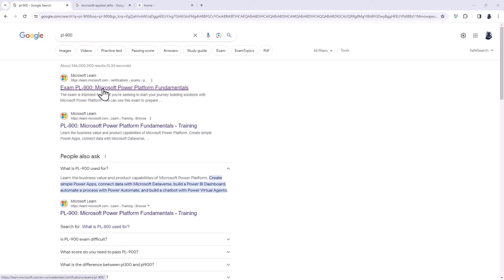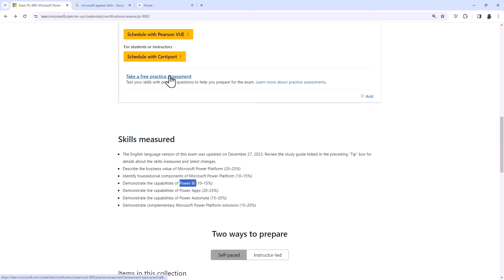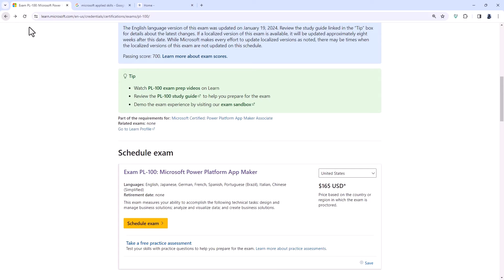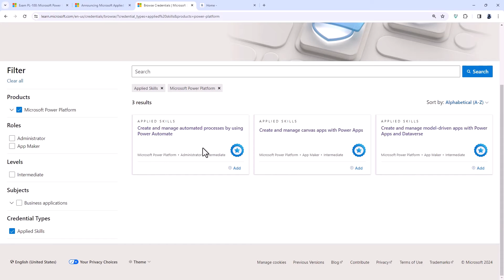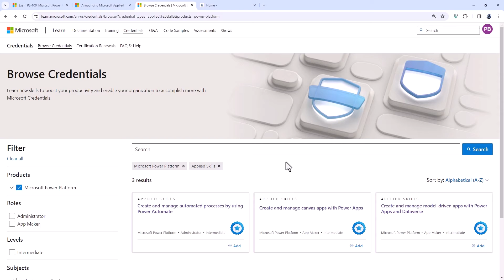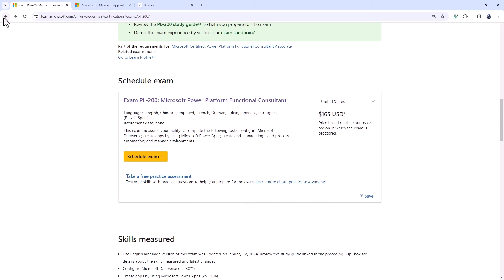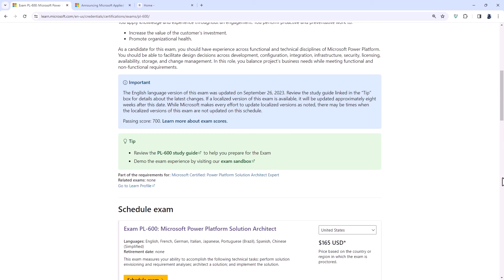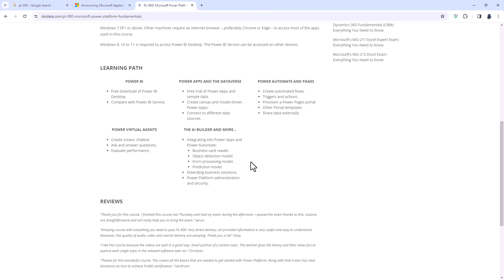The Power Platform certifications and Microsoft Applied Skills for 2024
In this video, we'll look at how you can display your skills in Power Platform.
In this video, we'll look at the PL-900, PL-100 (to be retired), PL-200, PL-300, PL-400 and PL-600, together with the Microsoft Applied Skills assessments, including the updates in 2024.
Our PL-900 "Microsoft Power Platform Fundamentals" course can be found
Our PL-100 "Microsoft Power Platform App Maker" course can be found
Our PL-200 "Microsoft Power Platform Functional Consultant" course can be found
Our PL-300 "Analyzing and Visualizing Data with Power BI" course can be found
Our PL-400 "Microsoft Power Platform Developer" course can be found
Our "Microsoft Applied Skills: processes using Power Automate" course can be found
Our "Microsoft Applied Skills: Create and manage canvas apps with Power Apps" course can be found
Our "Microsoft Applied Skills: Create and manage canvas apps with Power Apps" can be found